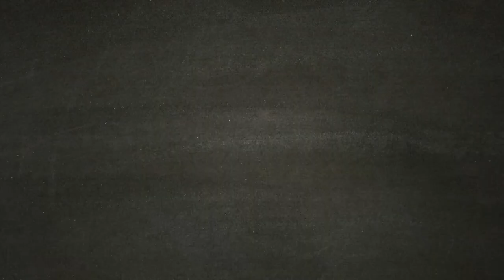Hellblade Senua's Sacrifice - Parte 9 - non commentato - tutte le lorestone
Dai creatori di Heavenly Sword, Enslaved: Odyssey to the West e DmC: Devil May Cry, arriva il brutale viaggio di un guerriero nel mito e nella follia.
Ambientato nell'era dei vichinghi, il gioco narra la storia di una tormentata guerriera che intraprende una missione visionaria nell'inferno vichingo per salvare l'anima del suo amore perduto.
Creato in collaborazione con neuroscienziati, Hellblade: Senua’s Sacrifice ti permetterà di addentrarti nella furia malinconica della mente distrutta di Senua.

    Una storia affascinante – Un gioco dall’atmosfera incredibile con una coinvolgente storia diversa da tutto quanto si è provato prima!

    Combattimenti furiosi – Combatti contro un nemico oscuro e malsano, esegui combo e padroneggia le tue abilità di lotta con la spada per superare gli incubi peggiori di Senua.

    Una intensa analisi della salute mentale – Creato in collaborazione con neuroscienziati e persone che hanno avuto delle psicosi.

    Un gioco vincitore di numerosi premi – Vincitore di numerosi premi BAFTA inclusi Best British Game, Best Artistic Achievement e Best Audio Achievement.

    Il documentario del gioco – La versione retail di Hellblade includerà un documentario in digitale che illustrerà le origini del gioco.